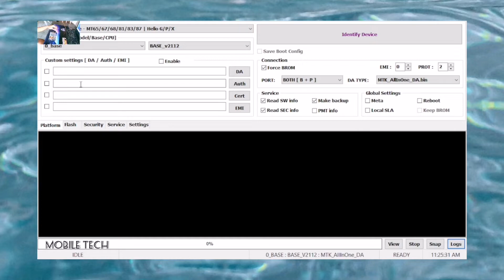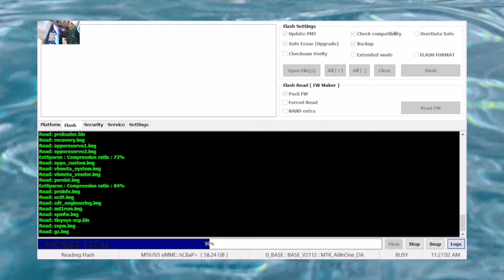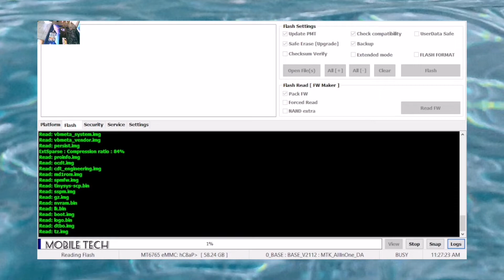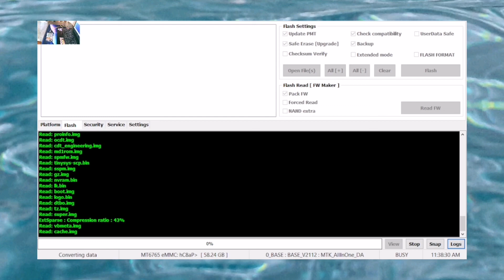Oppo a55 4g (Cph2325) Back up Firmware by Cm2mt2 via Testpoint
This is the Firmware of Oppo a55 4g (Cph2325) back up by Cm2mt2.The flash file can fix dead boot,auto restart,Null imei and Unknown baseband etc.
Password: totokyrie